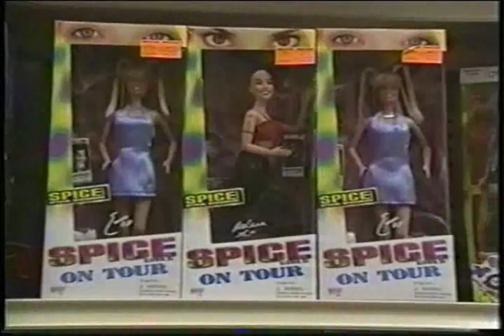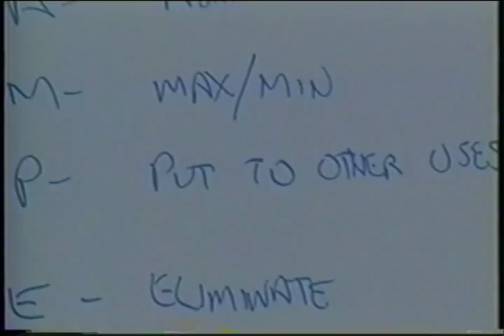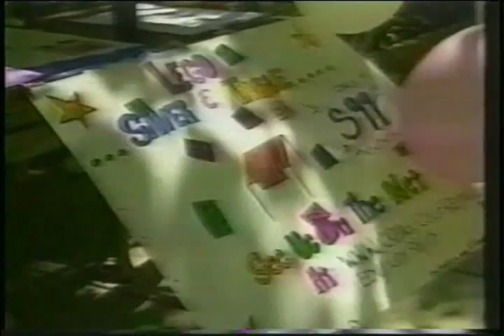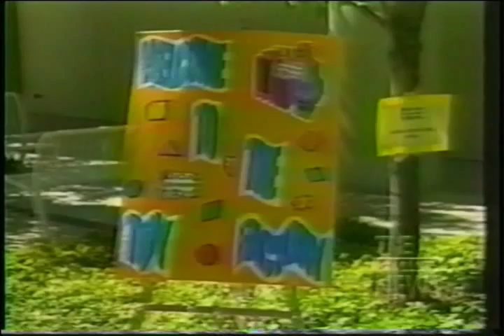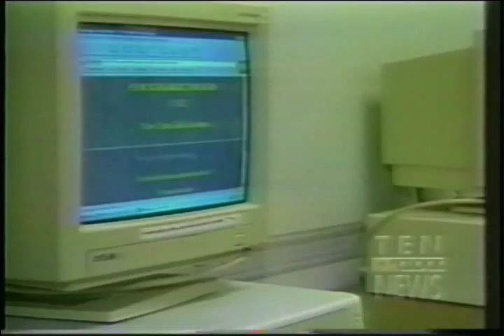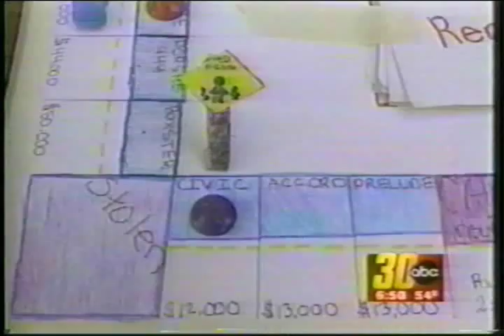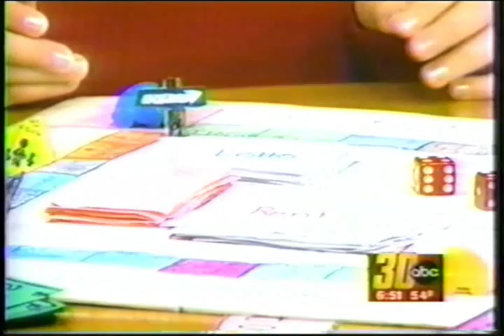Kids Invent Toys Part 1.wmv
kids invent toys video part 1